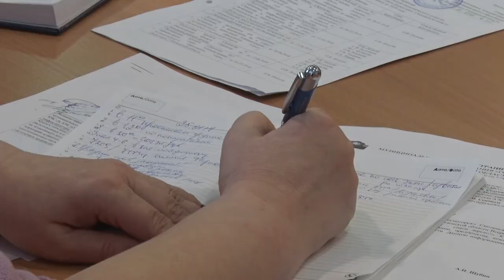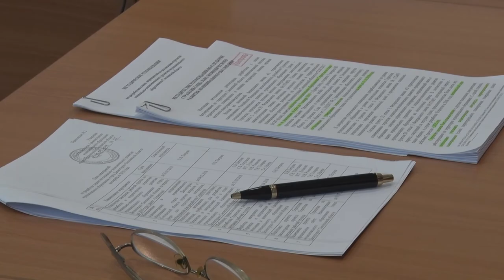Десна-ТВ: Стратегия развития Десногорска – первоочередная задача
В 2018 году закончилось действие перспективно плана развития Десногорска. Пришло время подводить итоги и строить планы на будущее. Мы расскажем вам об установочном совещании рабочей группы.